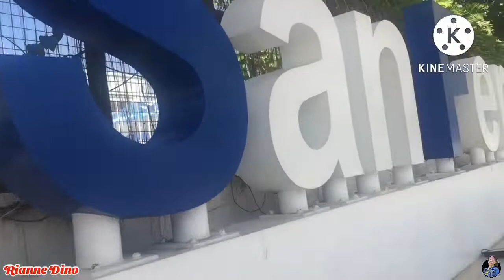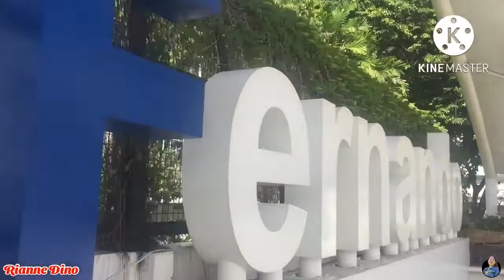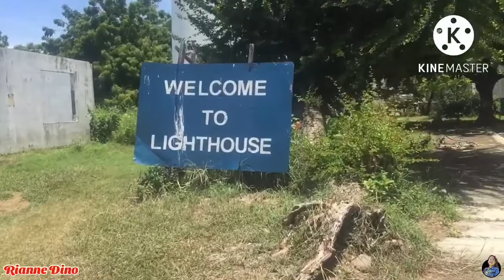San Fernando Launion Tour, Town Plaza and Baywalk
Touring experience at Launion Town Plaza.